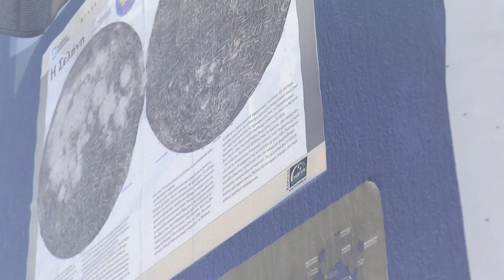ΒΑΛΕ ΕΝΑ ΠΙΑΤΟ ΣΤΟ ΤΡΑΠΕΖΙ-ΑΚΟΡΝΤΕΟΝ-JOHN BAKALIS-2020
ΔΙΑΣΚΕΥΗ ΞΑΡΧΑΚΟΣ